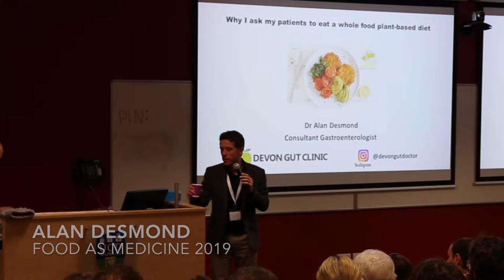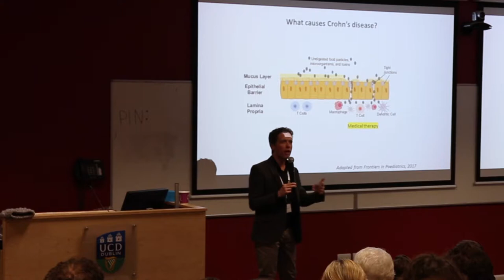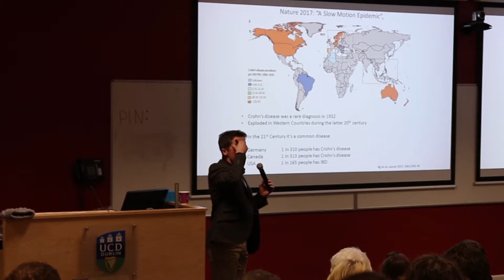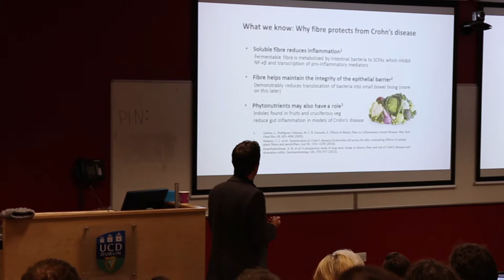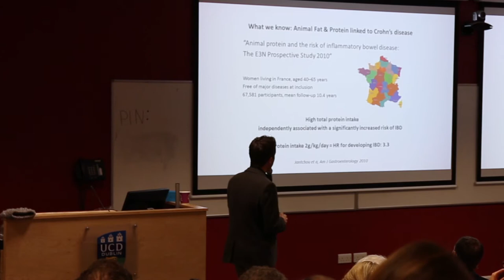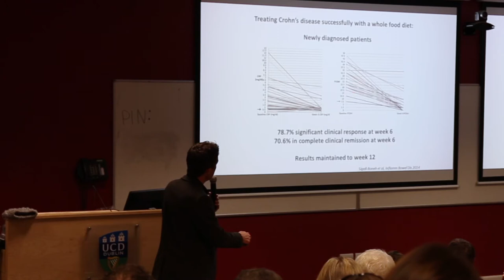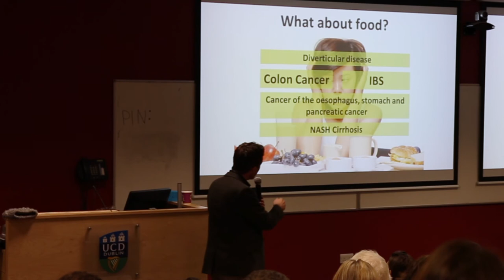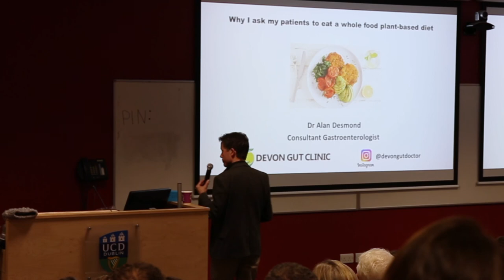Dr Alan Desmond - Plant Based Doctors Ireland - Food as Medicine Conference Mar 19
Plant Based Doctors Ireland - Food as Medicine Conference 9th March 19 in Dublin
 Dr Alan Desmond - Gastroenterologist - Treating Inflammatory Bowel Disease with Dietary Intervention